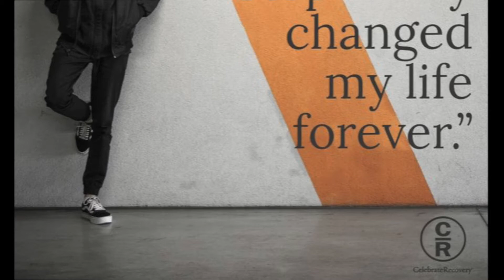Announcements 5.23.21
Life Church Baldwin
110 Church St
Baldwin, GA
Love  |  Heal |  Grow  |  Reach